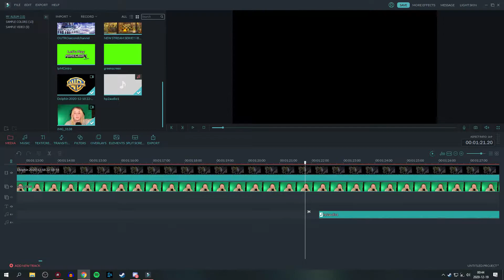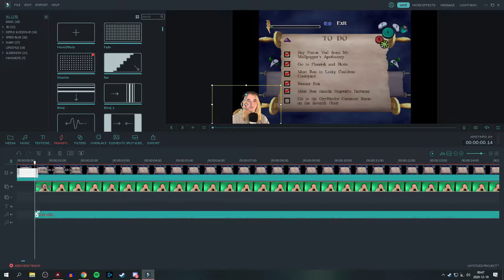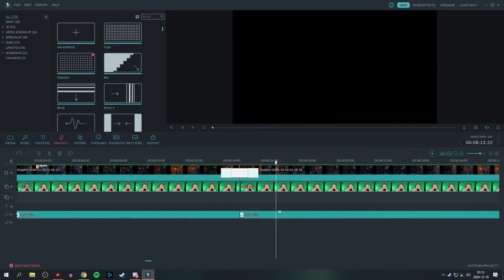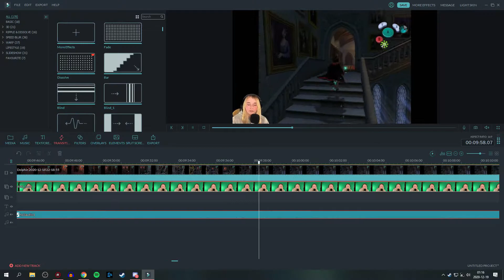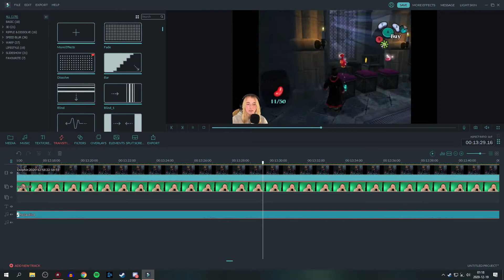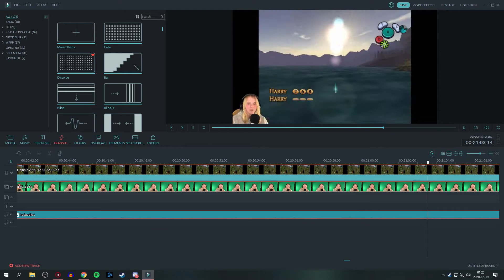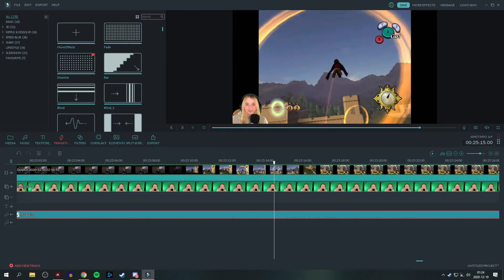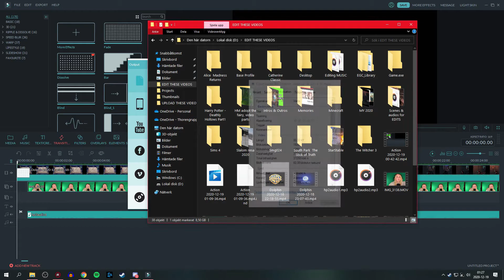Watch Me Edit l Video: Harry Potter And The Chamber Of Secrets Part 4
Estimated editing time: 25 minutes + rendering time

Hi guys!
Let me know if you like these kind of videos!

About Mickey:
Welcome to my official YouTube channel! I grew up in Sweden with a great support system (family & friends). I record and edit videos as a hobby and I also photoshop, write inspiring/motivational books aswell as novels. I appreciate you greetly for watching!

🎬 VLOGS

🎮 LET'S PLAY'S 🎮